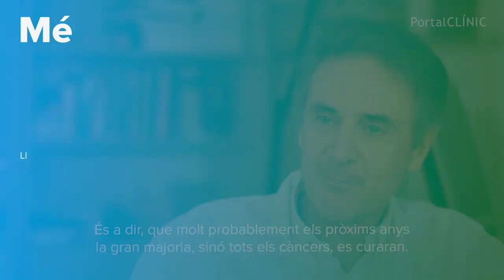Càncer | PortalCLÍNIC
El càncer és un grup de malalties que es caracteritza pel desenvolupament de cèl·lules anormals que es divideixen i creixen sense control a qualsevol part del cos. És una malaltia freqüent degut a l'augment de l'envelliment de la població i dels sistemes de detecció precoç. Els tractaments contra el càncer van encaminats a curar la malaltia o, en el seu defecte, a cronificar-la. Bloquejar l'anomalia genètica de la cèl·lula cancerosa o estimular el sistema immune del pacient són les principals línies d'investigació del càncer.